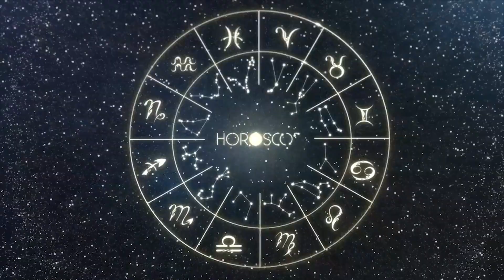DAILY HOROSCOPE - ARIES - WEDNESDAY AUGUST 02 2023 | TODAY FORECAST 8/2/23 ♈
Horoscope for the day, August 02, 2023, Wednesday
daily horoscope, today's horoscope.
Daily predictions for all signs, Aries, Taurus, Gemini, Cancer, Leo, Virgo, Libra, Scorpio, Sagittarius, Capricorn, Aquarius and Pisces.

👍Always leave your like on the videos, it helps us a lot.